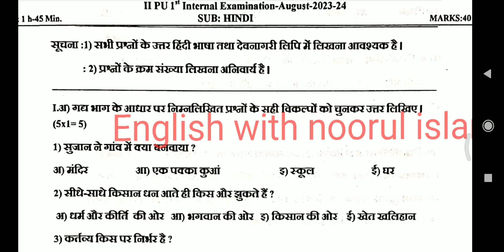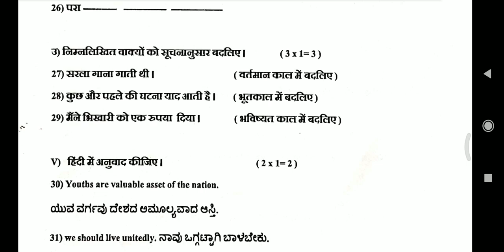2nd puc Hindi unit test question paper 40marks important questions 2023-24 Karnataka board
geography blueprint model question paper  important questions 2023-24 Karnataka board

2nd puc Physics blueprint model question paper  important questions 2023-24 Karnataka board

2nd puc Political science blueprint model question paper  important question 2023-24 Karnataka board
2nd puc sociology blueprint model question paper  important questions 2023-24 Karnataka board
1st puc physics Unit test 1 Question paper important questions Udupi Karnataka board 2023-24
2nd puc Hindi unit test question paper 40marks important questions 2023-24 Karnataka board

send your unit test 1 Question paper